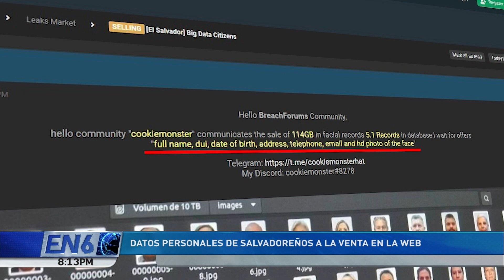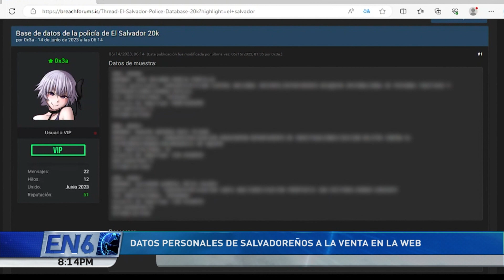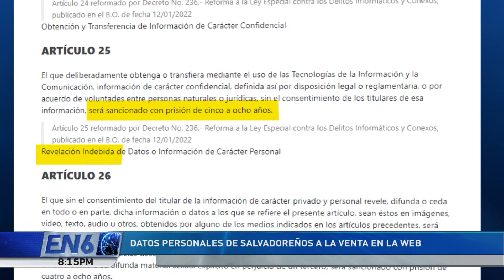ROBO DE DATOS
5.1 millones de datos personales de salvadoreños se encontraban a la venta por 250 dólares en un sitio web, la documentación ofertada incluía número de DUI, nombre completo, dirección y hasta fotografías; entre otros datos.